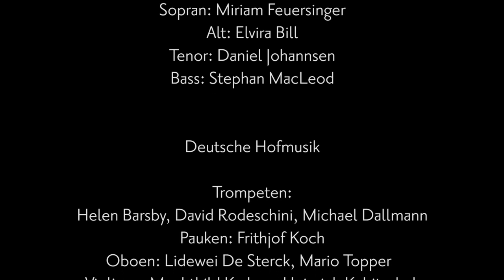Bach - Schäferkantate/Shepherd's Cantata BWV 249a): Chorus "Glück und Heil"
Subtitles/Captions in GER/ENG/ESP/CAT

Harpsichordist Alexander Grychtolik has already proven on previous albums with German Harmonia Mundi that he can reconstruct incomplete compositions in a successful manner. The two albums "Eine angenehme Melodei" with and the "Köthener Trauermusiken" were highly praised by the press. The new album with his ensemble Hofmusik presents two festive music pieces by Johann Sebastian Bach reconstructed by him, which convince with their brilliant style and virtuosity: For the composition of the Coronation Cantata (BWV 205a), Bach fell back on the Dramma per Musica "Der zufriedene Äolos (BWV 205)" from 1725 and dedicated this cantata to King August III of Poland. Grychtolik reconstructed the Shepherd Cantata (BWV 249a) on the basis of the early version of the Easter Oratorio BWV 249, recomposing the lost recitatives.